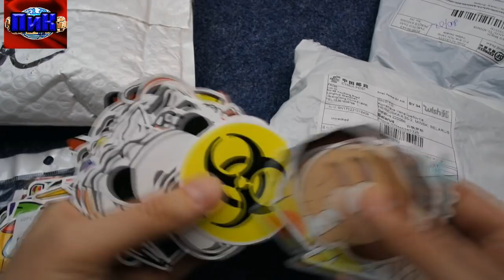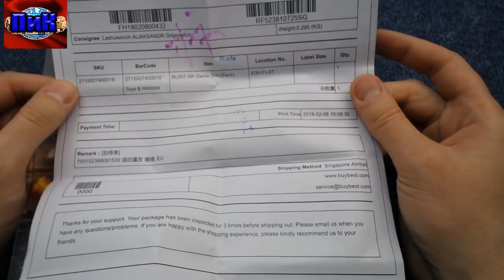распаковка товаров с алиэкспресс #54, +конкурс, обзор покупок aliexpress, посылки из китая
Мои покупки с алиэкспресс вновь прибыли, куча посылок на канале посылки из китая. +конкурс, распаковка посылок и обзор товаров aliexpress из китая. Есть и очень хорошие китайские товары из распаковки алиэкспрес, только вот все или нет смотрите сами. Что можно покупать на алиэкспресс 2018? Какие посылки aliexpress лучше не заказывать?